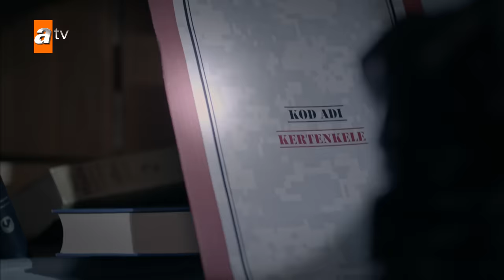Kertenkele 74. Bölüm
Kara Kemal Özel Sahneleri için Tıklayın:😉